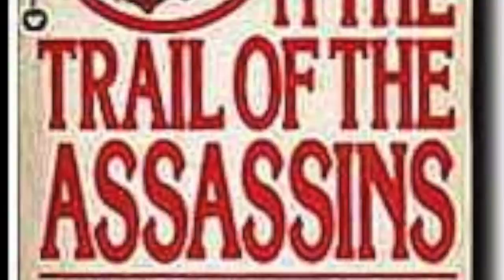JFK: The Last Word On The Assassination Promo - John Barbour Dick Russell Joan Mellen Jim Marrs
Join Legendary Best Selling Authors Dick Russell Joan Mellen and Jim Marrs Jan. 31 7pm PST Live Streamed From The University Of Las Vegas
Hosted by Two Time Emmy Winning Creator of "The Jim Garrison Tapes" John Barbour

For "JFK: The Last Word On The Assassination"...

Featuring new information, detailed narratives concerning Jim Garrison, the Kevin Costner character from the movie 'JFK' and the only man in real history to have brought charges to bring justice to the killers of John F. Kennedy. Shocking data from these four experts brought together for the first time ever.

Jan. 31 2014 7pm PST

Publicity Courtesy of the Starfire Wolflair with Carolyn Rose Goyda
Promotional Video By DanaWanaPskana